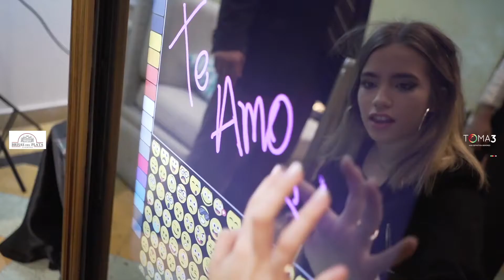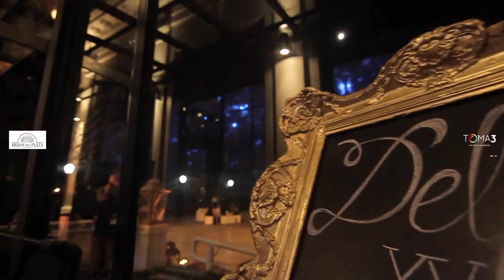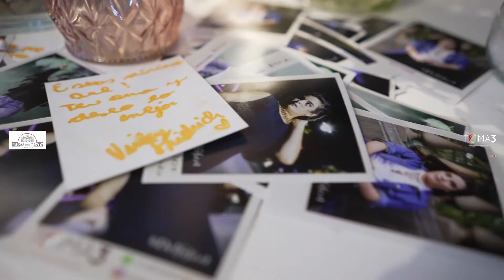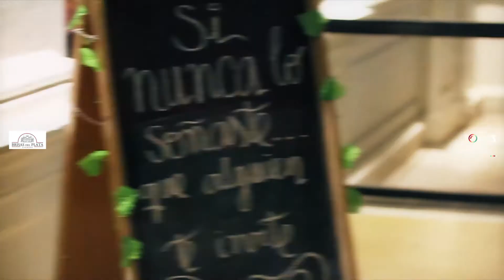Brisas del Plata - Toma3 Estudio - Wpp 116209-2628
TOMA3
Fotografía y Video HD 📷 🎥